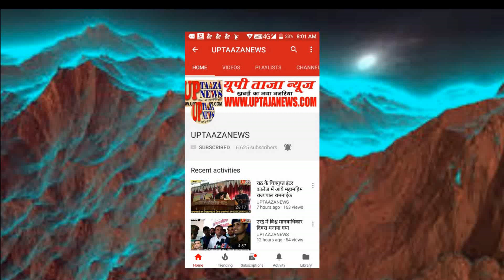बाँदा के जसपुरा स्वास्थ्य केंद्र में सभी कर्मचारी हड़ताल पर